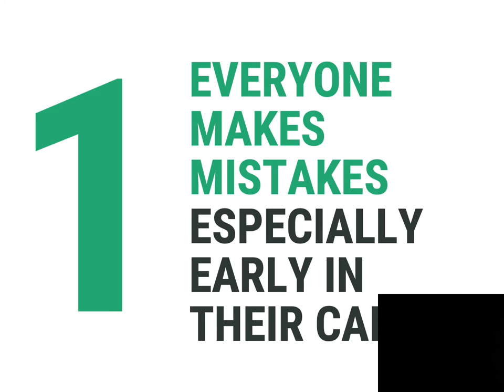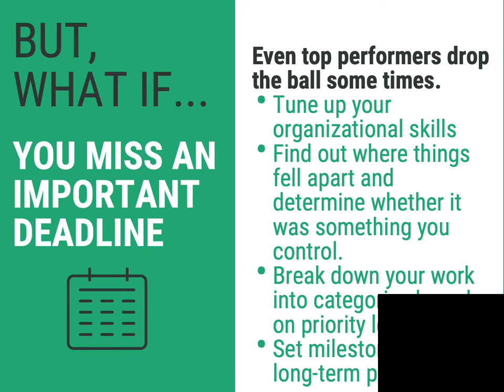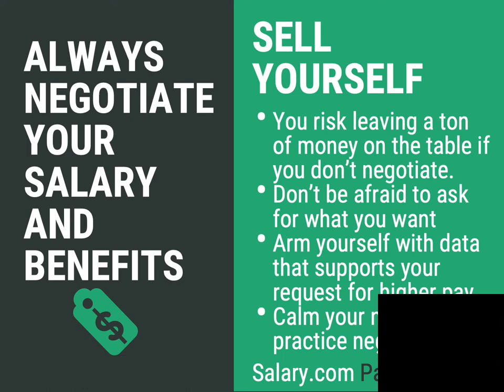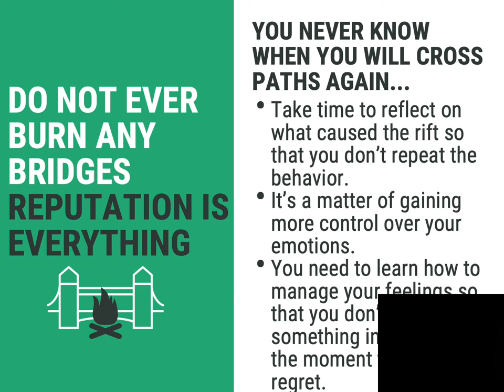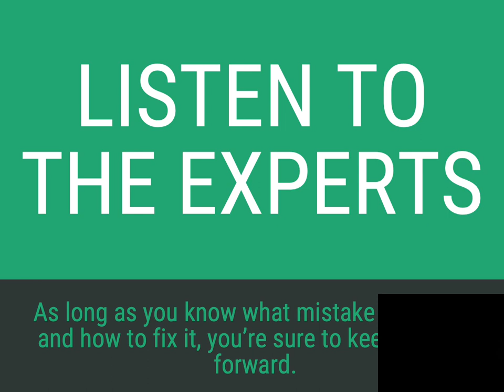Career Services Tips: Learning From Your Career Mistakes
Career Services brings you some information on how to learn from you career mistakes.